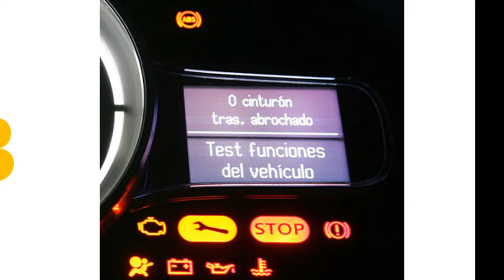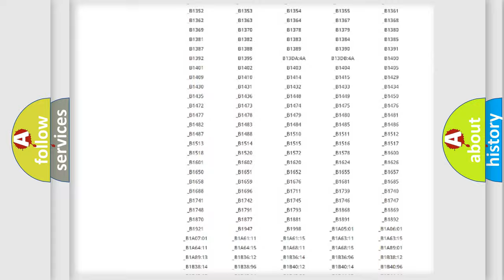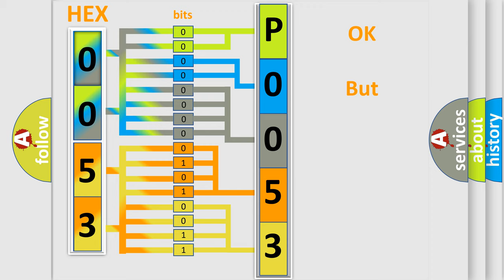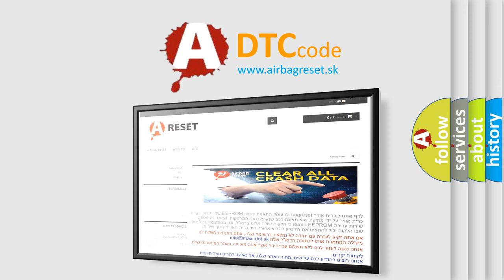DTC Saturn P0053 Short Explanation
Contents:
0:21 Basic DTC analysis according to OBD2 protocol standard.
1:48 Insight into programming
2:58 A diagnostically understandable description of the Diagnostic Trouble Code
3:05 Basic error definition

Make:
Saturn
Code:
P0053
Definition:
F-CAN Malfunction (BUS-OFF)
Description: